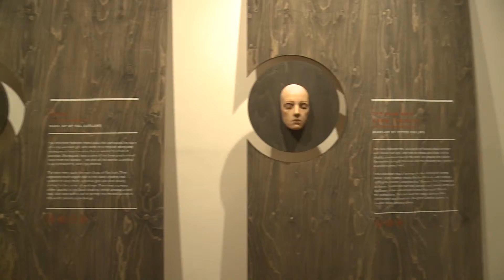Lionel Hemmerle - 2015 Showreel